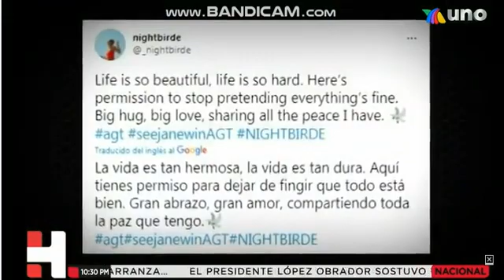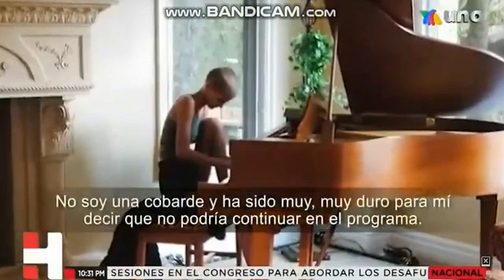hechos noche sigue luchando hasta el final